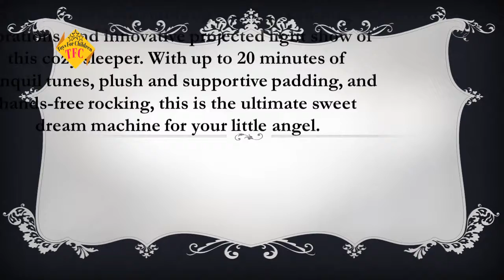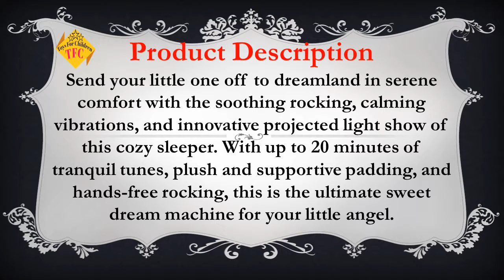✍ ✍ ✍ ✍ Best Premium Auto Rock ‘n Play Sleeper with SmartConnect™ | Fisher-Pr✍ ✍ ✍ ✍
Late evenings. Center of the evenings. Early mornings. Noontime emergencies. Nothing a comfortable sleeper with simply the-right point and rich textures can't help. With the expansion of without hands shaking with two paces, two adjustable modes, music, sounds and vibration, this is a definitive sweet dream machine. Furthermore, it's altogether controlled from your savvy gadget.

✍ ✍ ✍ Fisher-Price Premium Auto Rock 'n Play Sleeper with SmartConnect ✍ ✍ ✍